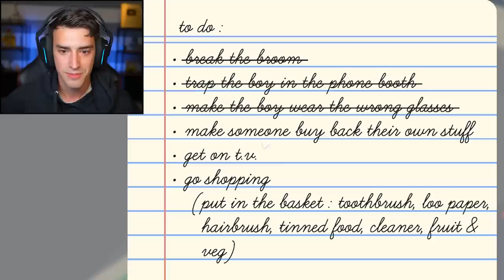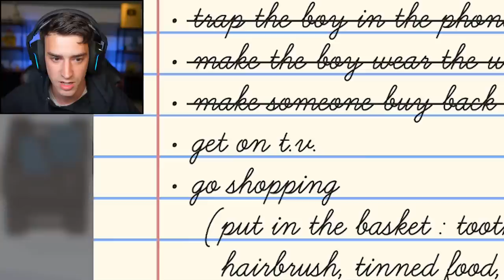ANNOYING GOOSE SIMULATOR.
I'm back with more Untitled Goose Game! This game progressively gets more ridiculous, and I love it. Let me know if I should play this game more!